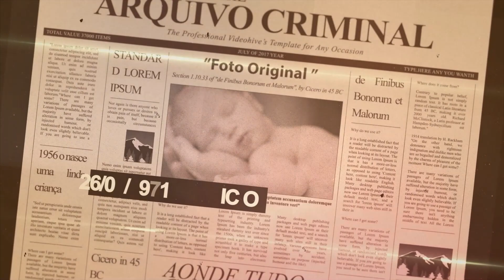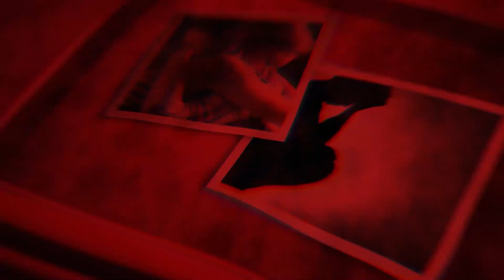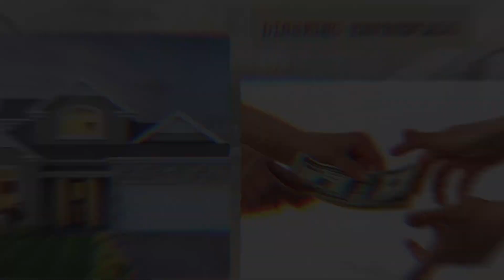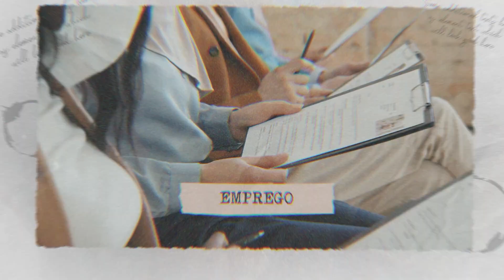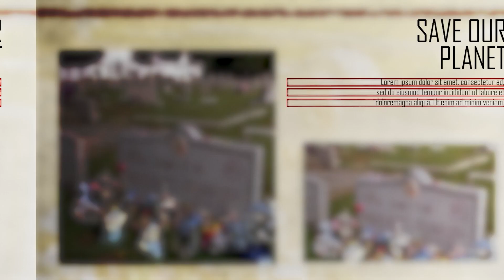O CASO CHOCANTE DE SUSAN SMITH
Neste vídeo impactante, mergulhamos no caso chocante de Susan Smith, uma mãe aparentemente comum que se revelou uma assassina. Através de uma análise detalhada dos fatos e depoimentos, desvendamos os motivos ocultos por trás desse crime brutal. Palavras-chave: Susan Smith, assassinato, mãe homicida, caso chocante, investigação criminal, segredos sombrios, crime familiar.

Susan Smith, crime, homicídio, mãe assassina, caso chocante, investigação, segredos sombrios, crime familiar, tragédia, manipulação, julgamento, repercussão, crianças desaparecidas, crime real, mistério.

Aviso

O propósito exclusivo deste vídeo é se transformar em um documentário, e não deve ser utilizado como aconselhamento jurídico em qualquer circunstância ou em qualquer jurisdição.

O objetivo deste vídeo não é de forma alguma glorificar qualquer forma de transgressão ou indivíduo criminoso. Os criadores rejeitam qualquer tipo de violência ou ato delituoso, independentemente de sua natureza.

É possível que este vídeo contenha conteúdo que possa ser perturbador para algumas pessoas. A decisão de prosseguir ou não com a visualização fica a critério do público.

Os criadores não assumem nenhuma responsabilidade pelas opiniões, considerações e comentários postados por assinantes ou visitantes nos vídeos do canal. A responsabilidade por essas postagens recai inteiramente sobre aqueles que as publicarem.